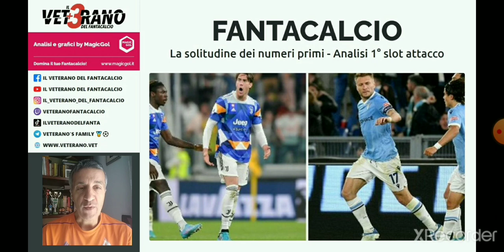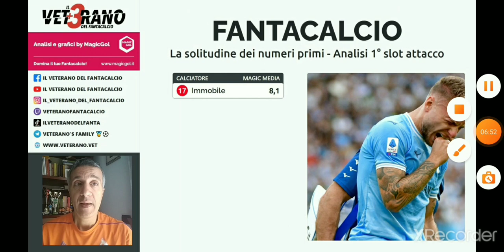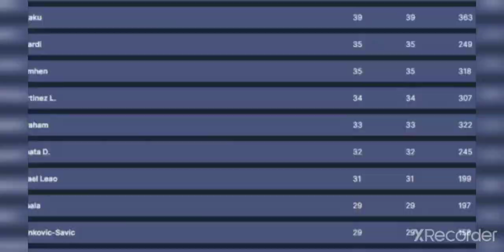🆘 Consigli fantacalcio - La solitudine dei numeri primi - Analisi dei primi super TOP d'attacco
✍️ Abbonatevi anche per ottenere le funzioni PREMIUM in app MagicGol

🇮🇹 [FANTACALCIO]
🆘 Consigli fantacalcio - La solitudine dei numeri primi - Analisi dei primi slot d'attacco e del loro rendimento

- chi schierare
- chi acquistare
- valutazione scambi
- valutazione rose

In questo video focus su: 🆘 Consigli fantacalcio - La solitudine dei numeri primi - Analisi dei primi slot d'attacco e del loro rendimento